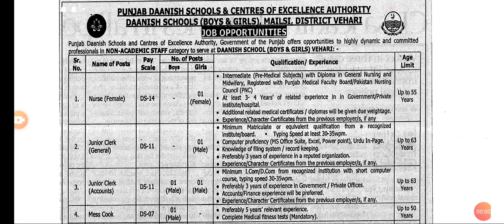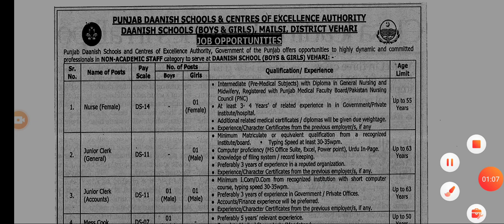Punjab Danish School vehari jobs